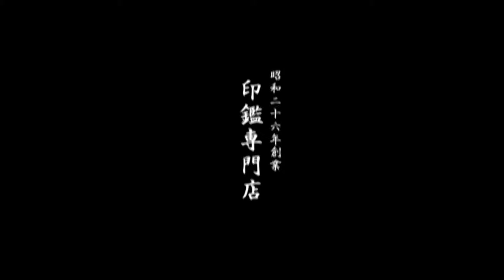鳥取市で男性用銀行印をお探しなら、地元の老舗ハンコ屋いろは堂へ!!